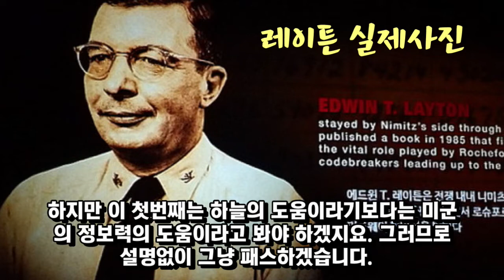(역사와 교훈)미드웨이 해전(하늘이 도운 해전)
미드웨이 해전을 보면서 여러분인생에도 극적 대반전이 일어나길 소원하신다면 일본처럼 악질적으로 살지 말고 남에게 해를 끼치지 말고 덕을 쌓으시며 사시기 바랍니다.
그러면 머잖아 인생역전이 일어날 것입니다.